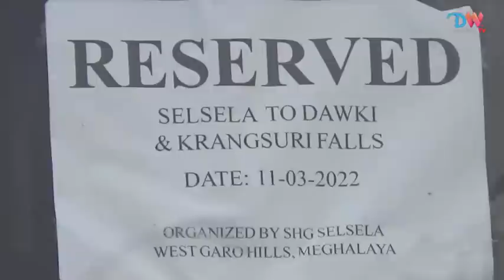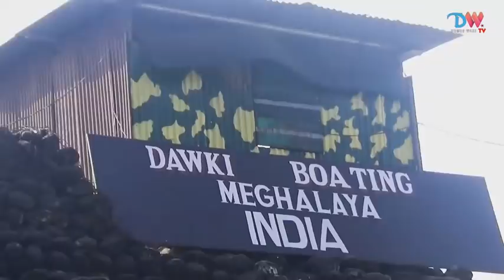Trip To DAWKI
Last week our group had gone for an excursion to Dawki.